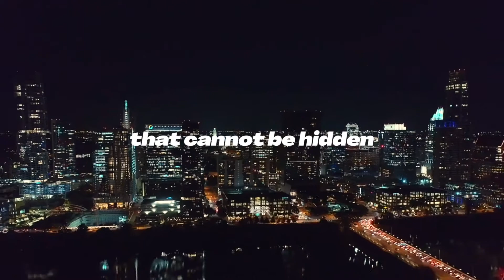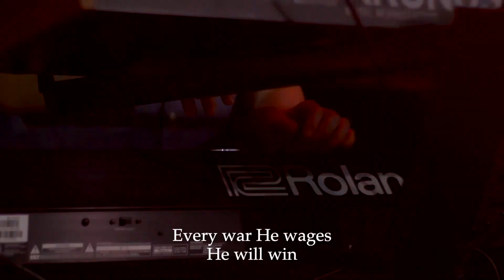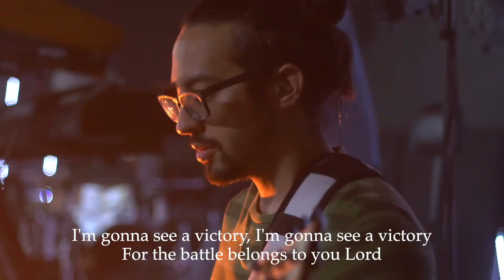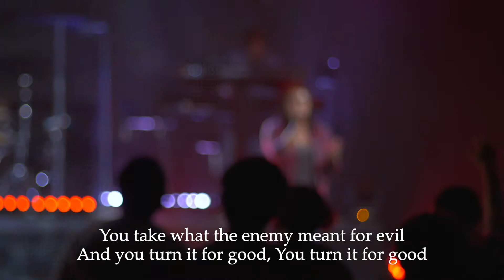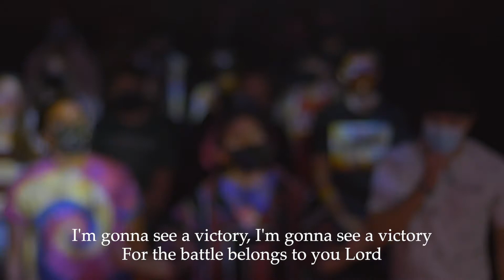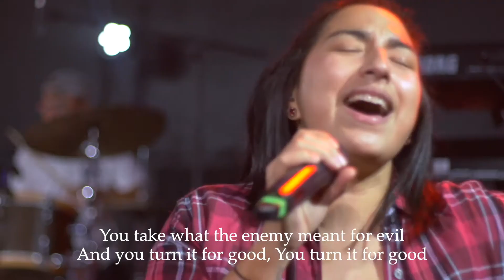Love Rules: Single-Minded Love | The Connection Church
We'd love to assist you in whatever way we can. Let us know your need

Social: IG @theconnectionchurch | FB /connectionchurchtx | IG @colephillips | FB /pastorcolephillips | FB /pam.phillips.tcc | IG @pamphillips_tcc